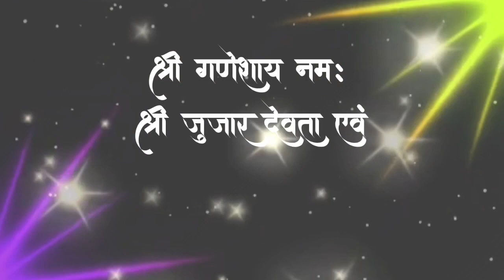dharupalsingh banna/ holi nyu song 2023/singer payal purohit&mnoj visawkarma/dharubannasong/